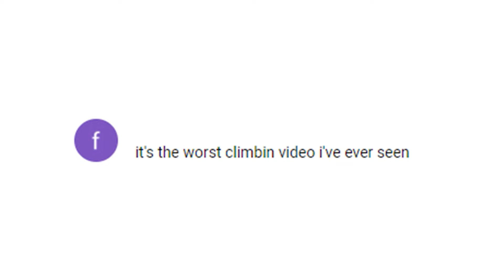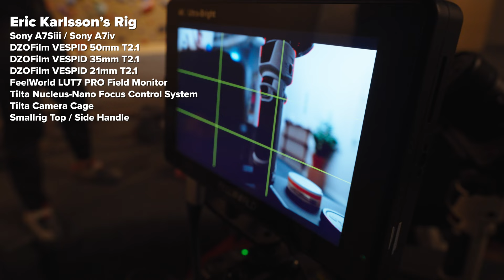Eric Karlsson - Youtube, Camera Gear and more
The Eric Karlsson Interview - Youtube, Camera Gear and more
I finally got a chance to meet a big inspiration of mine. Eric's videos have been inspiring me from the day that I started climbing. Back in 2015 or so, there weren't that many people filming gym sessions out there. Eric had a dream to put more climbing content on the internet, bought a camera, formed a memorable crew, and the rest is history. Today there are more climbing channels on Youtube than ever. And we have Eric's drive and passion for bouldering and filmmaking to thank.

Thank you for everything Eric. In this video, we talk about Youtube, what makes a good bouldering story, camera gear, and more.

0:00 Intro
3:20 Youtube
6:15 Gear

Links to my gear:
Main camera
Secondary Camera
Favorite FF Lens
2nd favorite
Favorite APSC Lens
2nd favorite
Small Mic
Small Gimbal
Favorite Tripod
Carbon Fiber Monopod